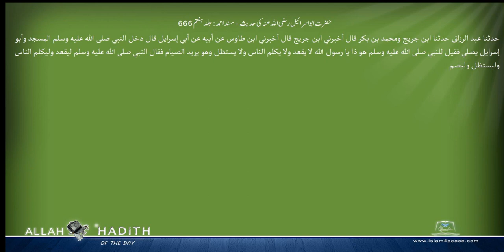حضرت ابواسرائیل رضی اللہ عنہ کی حدیث مسند احمد Musnad Ahmad Islam4Peace com